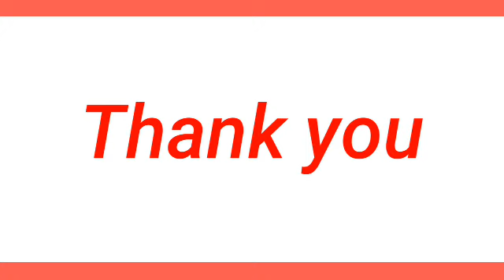STL - OR.MINDORO,PALAWAN May 15, 2024 1ST DRAW RESULT